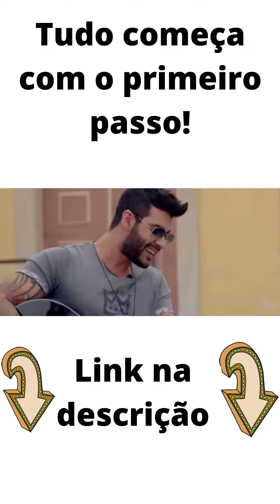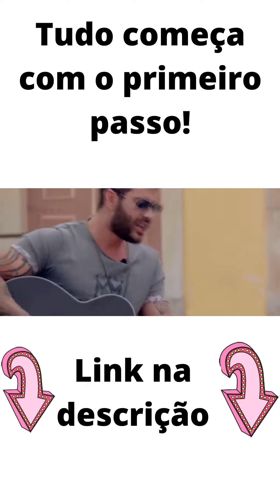Tudo começa com o primeiro passo!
Dê o primeiro passo para aprender a tocar violão e guitarra com excelência, pagando pouco! curso para iniciantes